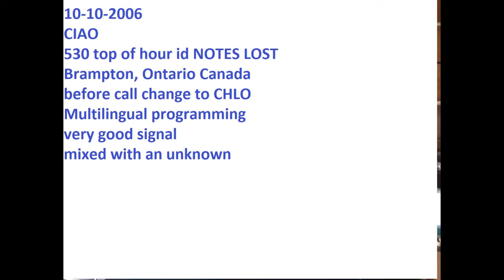CIAO 530 Brampton Ontario Canada long distance AM DX reception into Duluth MN in 2006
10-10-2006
CIAO Brampton, ON Canada hourly i.d. notes lost
as heard in Duluth, MN
presently CHLO as of 2022
unknown receiver and recorder notes are lost